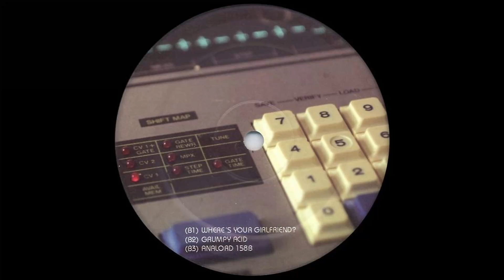[FREE] J COLE X MAVI TYPE BEAT - ANALOG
J cole x MAVI Type Beat "ANALOG"

BPM: 101